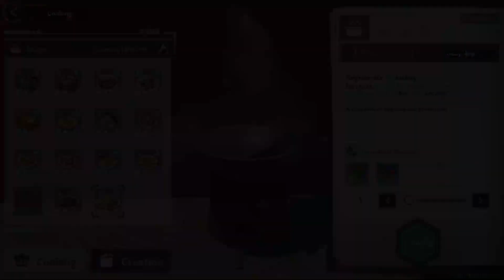3.0 Cooking Recipe | Tower of Fantasy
white jade begonia
domain 9
cooking
tower of fantasy
tof